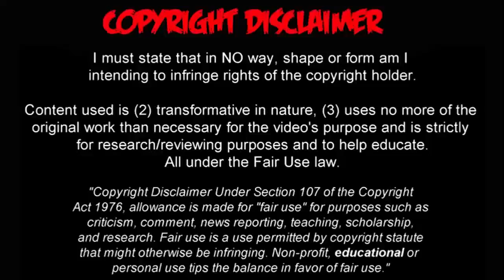COMPACTO DEPORTIVO ANDRÉS DAVID FLÓREZ MANJARREZ ● GOALS & SKILLS 2019 | HD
Volante de Creación ● Extremo Derecho | Liga de Soñadores